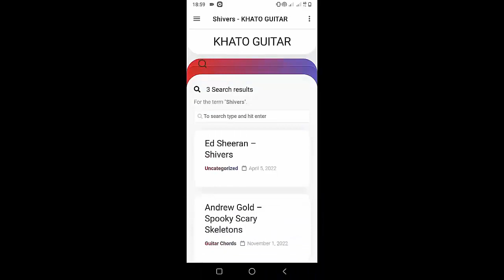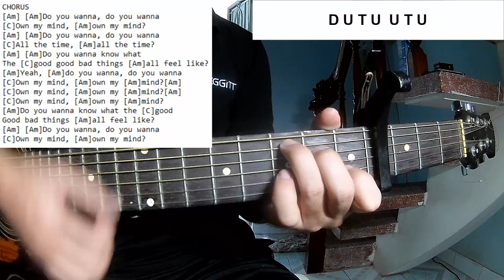Måneskin - OWN MY MIND | Guitar Tutorial